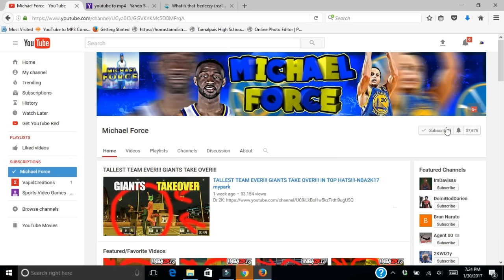BODIED A MASCOT 3 TIMES IN ONE GAME!!!-NBA2K17 MYPARK + BRAN NARUTO FACE REVEAL!!!